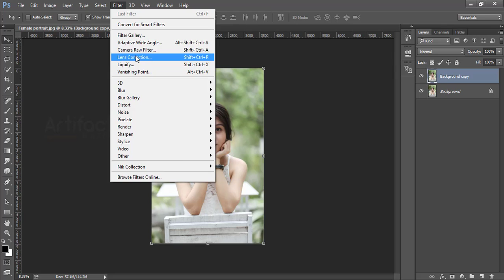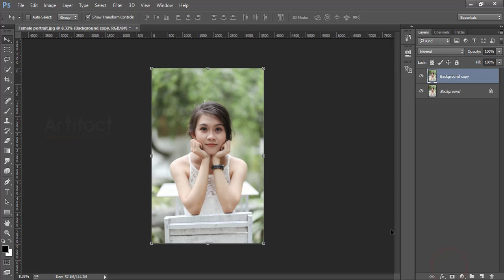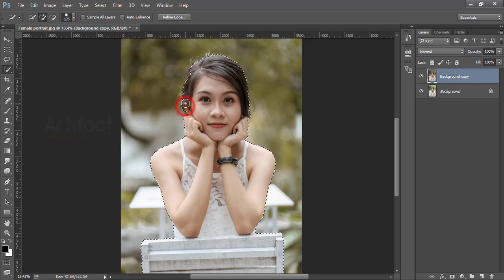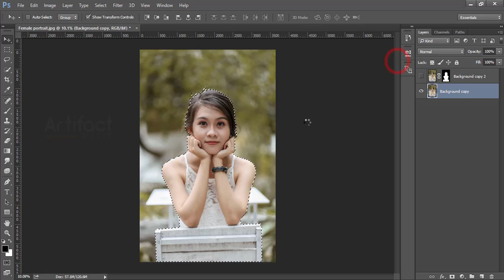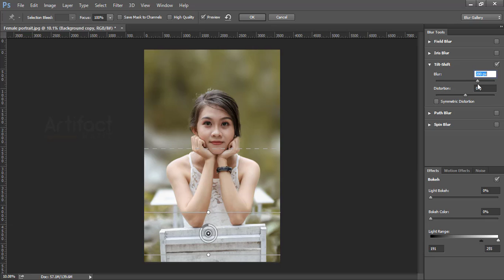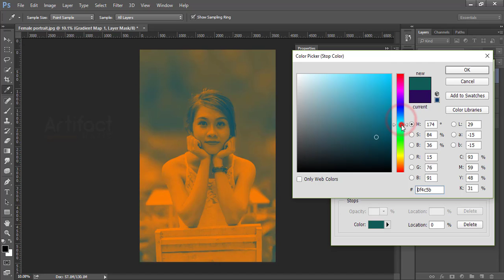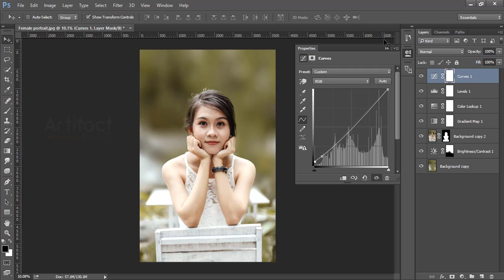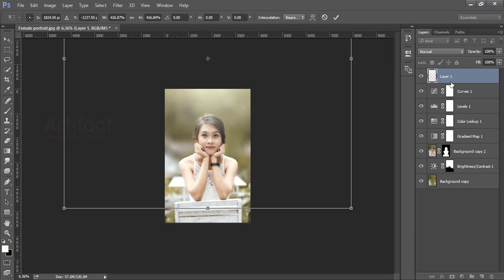Outdoor Portrait Edit (Girl) ❤ | Photoshop CC Tutorial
Hello Viewers, Here a tried to beautify a portrait. Hope you will like this Outdoor Portrait Edit (Girl) ❤ | Photoshop CC Tutorial.

To Hire me
Skype: rakibhafiz